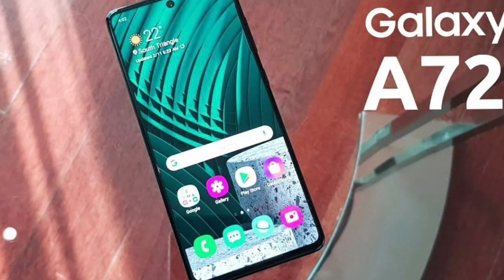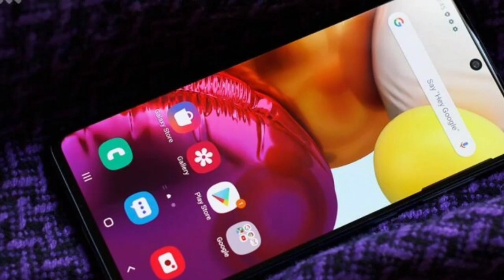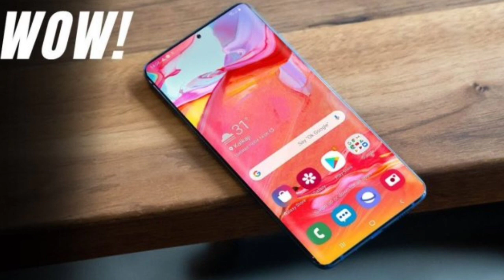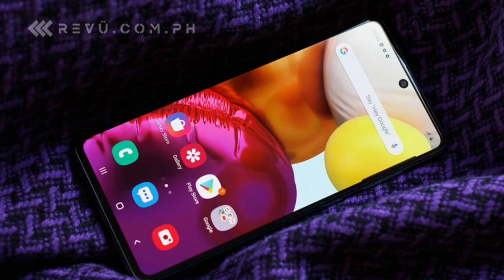SAMSUNG Galaxy A72 5G 2021! New Midrange Of Samsung. ទូរសព្ទចេញថ្មី ឣេក្រង់ពេញគែម កាមេរ៉ាឡូយ...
SAMSUNG Galaxy A72 5G 2021! New Midrange Of Samsung. ទូរសព្ទចេញថ្មី ឣេក្រង់ពេញ កាមេរ៉ាឡូយ...
FB Page: Vinlyone Tech / Please Help To Like & Follow.